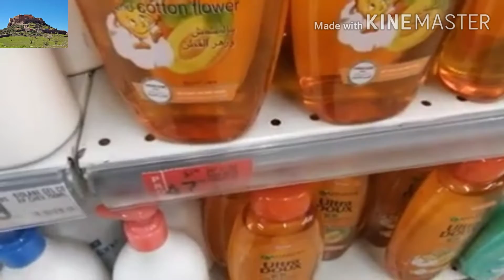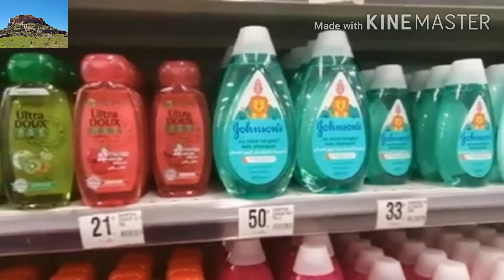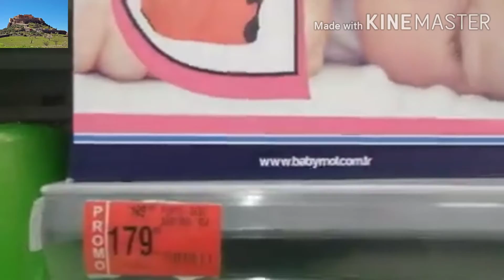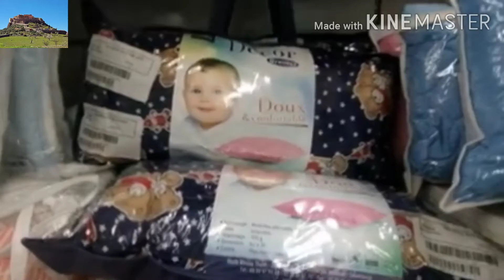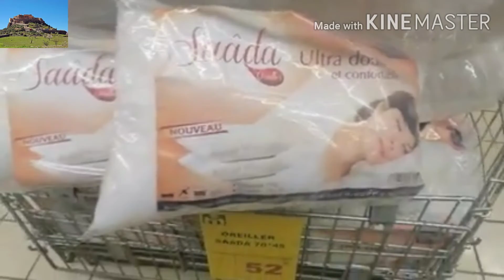سريع التخفيضات في مرجان ملابس اطفال 25 درهم